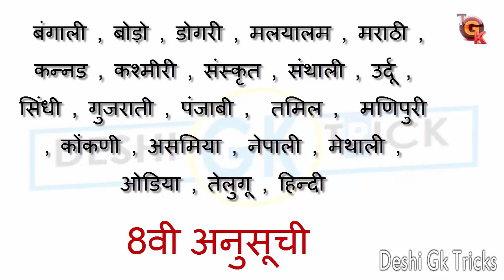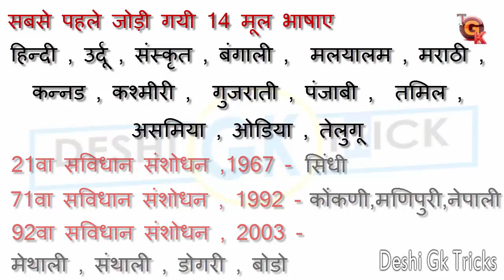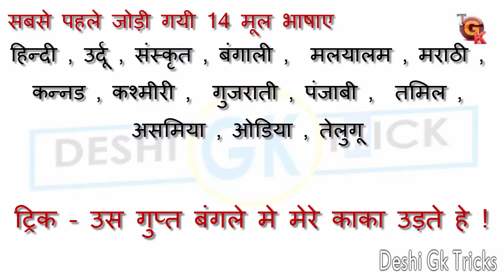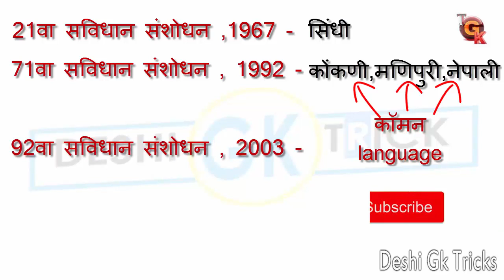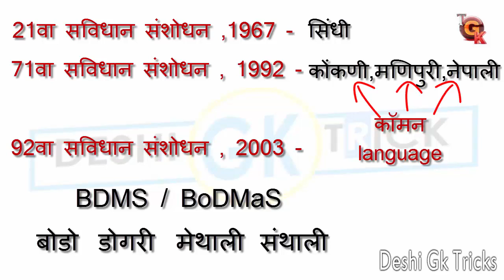भारतीय संविधान की आठवीं अनुसूची में उल्लिखित 22 भाषा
भारतीय संविधान की आठवीं अनुसूची में उल्लिखित 22 भाषाओं  का एक शानदार ट्रिक के द्वारा वर्णन किया गया
SSC CGL,CHSL, CPO, MTS ETC EXAM
के लिए IMPORTANT QUESTIONS